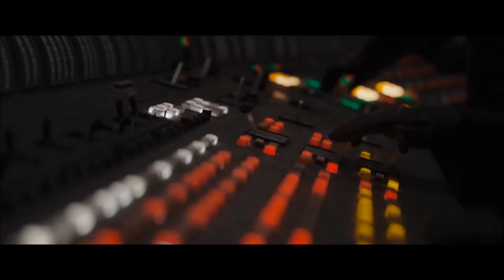Death Star engineer make party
When you let a reveller control the superlaser

Please, just ignore polish subtitles